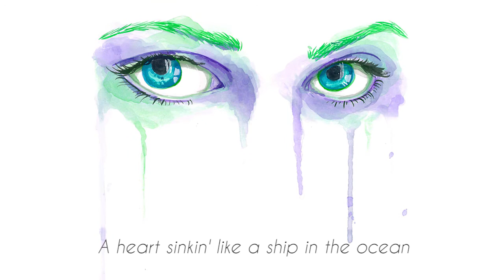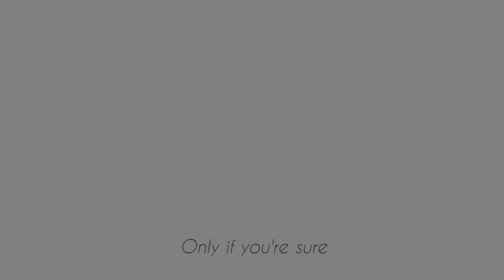Eyes (Lyric Video)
We hope you enjoy our debut single, 'Eyes', the lead track from our debut album 'Zola' out Friday, the 17th of November!